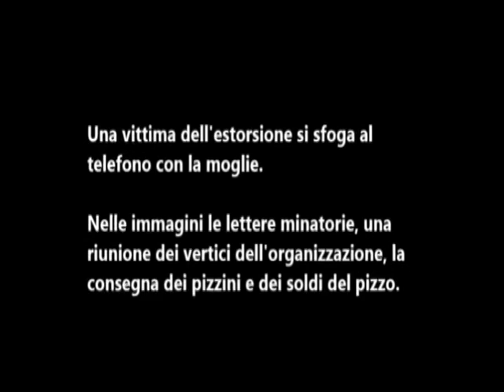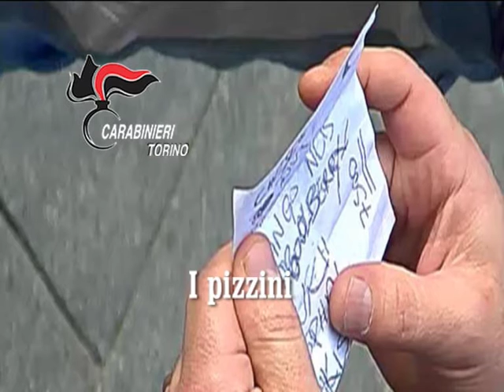Operazione Big Bang, le intercettazioni del Comando dei Carabinieri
Minacce di morte, teste di maiale mozzate, pizzini, riunioni in bar centrali di Torino.
Nelle immagini e nelle intercettazioni dei Carabinieri emerge con forza tutta la spregiudicatezza del gruppo criminale messo in piedi dai fratelli Crea.
E' 'ndrangheta, quella scoperta oggi con l'operazione Big Bang. Un gruppo criminale di natura mafiosa, che intimorisce le vittime per estorcere denaro.